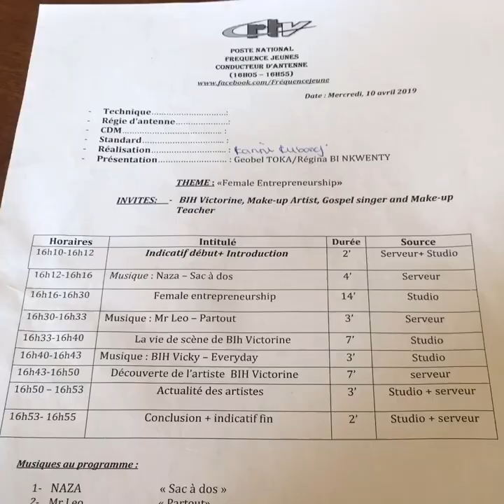Appointment with CRTV (getting ready in the car)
I hate going late for events but I love you all😜😜